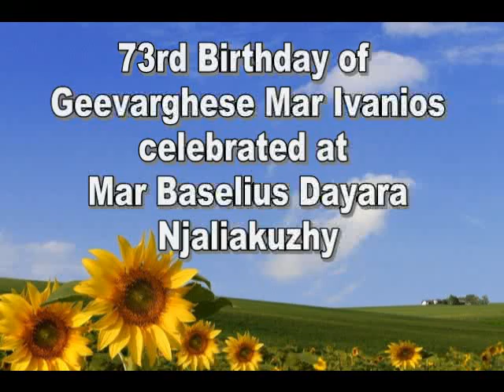73rd Birthday of Geevarghese Mar Ivanios celebrated at Mar Baselius Dayara, Vakathanam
73rd Birthday of Geevarghese Mar Ivanios celebrated at Mar Baselius Dayara, Vakathanam